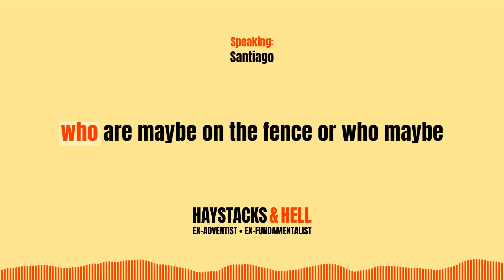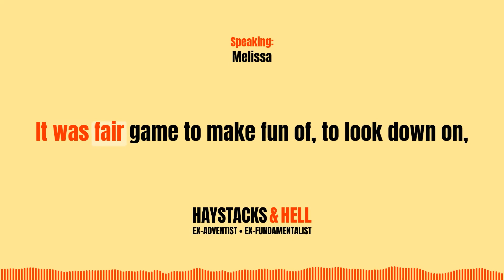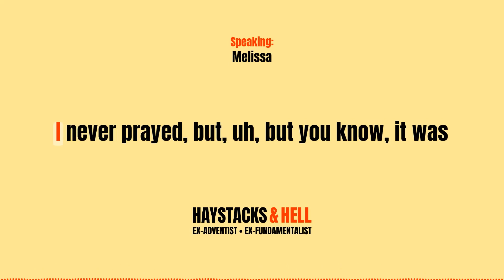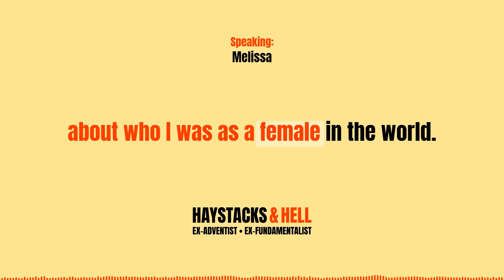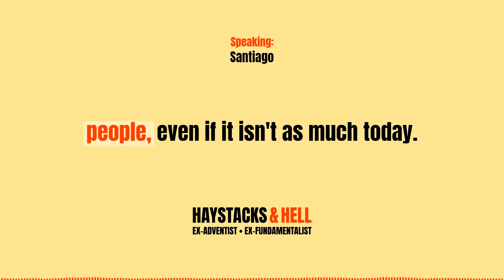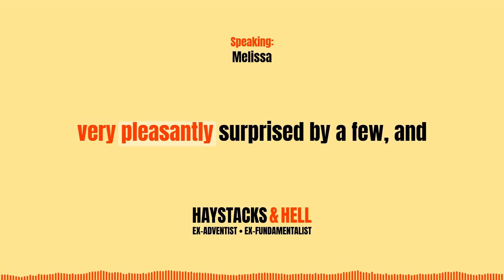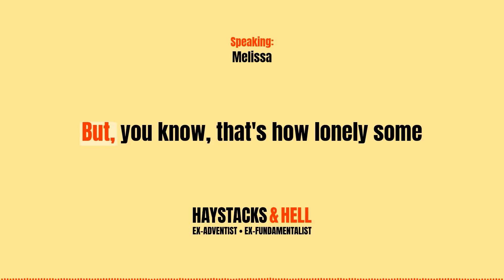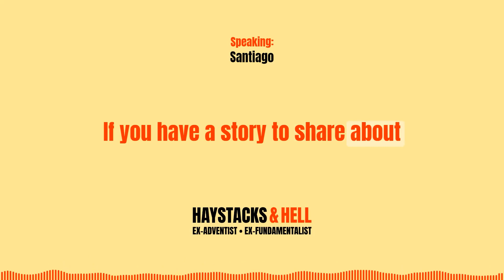S1:E11 - Meet ex-SDA Writer Melissa Duge Spiers (Part 2) - Haystacks & Hell Podcast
Part 2 of 2: Santiago speaks with Melissa Duge Spiers, an award-winning memoirist, screenwriter, and essayist based in Silicon Valley, California. They cover Melissa's journey with therapy after leaving the church, her current projects, and more.

🎙 Other podcast episodes featuring Melissa:

This Podcast Needs a Title - The One with Melissa Duge Spiers

Nurses and Hypochondriacs - Does Religion Influence Serial Killers?

Boom Tequila - Sexual Empowerment, Brothels & Purity Culture with Melissa Duge Spiers